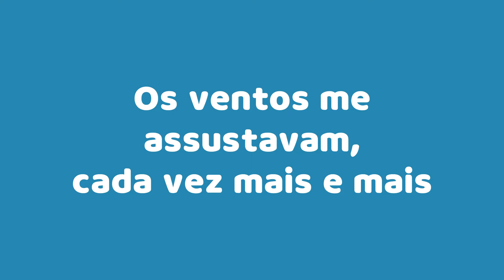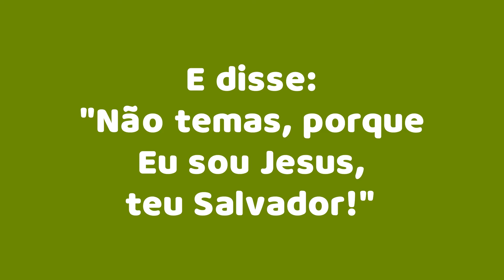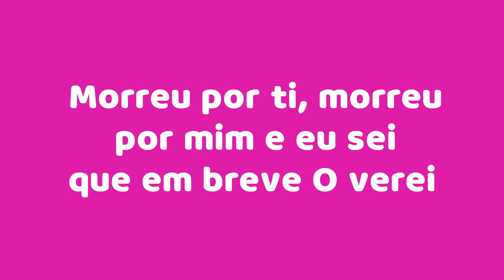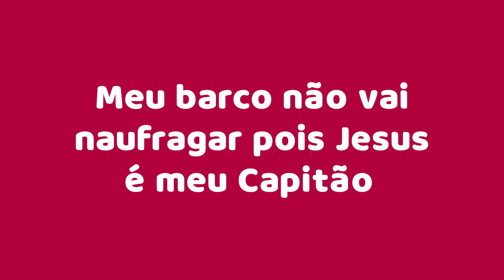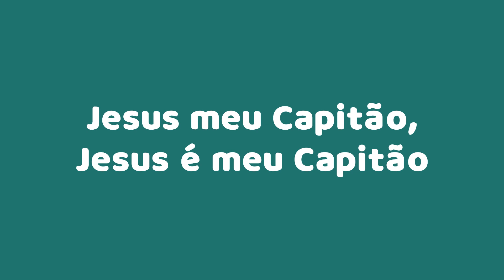JESUS MEU CAPITÃO - LETRA E MÚSICA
Música congregacional